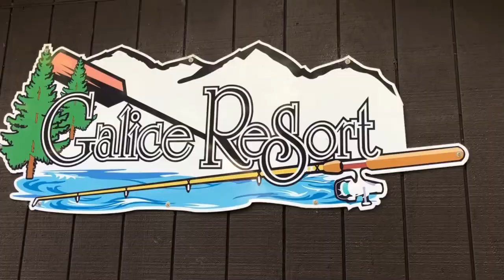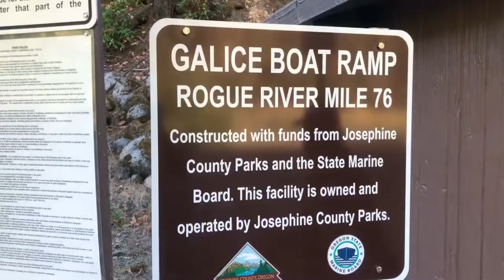RAFTING in the Rogue River, Southern Oregon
Take a white water rafting tour of the Rogue River next to Grants Pass, Oregon. Rafting down the Rogue River is a must if you're into adventure and in Southern Oregon.

🔵 Gear and Products 📸

Experiences may vary per person, day, and event. My “How To” videos are for informational and educational purposes only, you should consult with a professional before attempting anything seen or done in my videos.